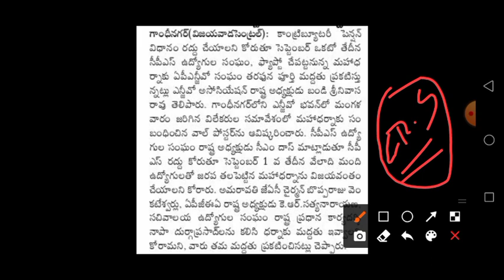Ap ప్రభుత్వ ఉద్యోగులు,పెన్షనర్లకు పాత పెన్షన్ అమల్లోకి! బకాయిలు చెల్లింపు/ Ap Employees Latest News